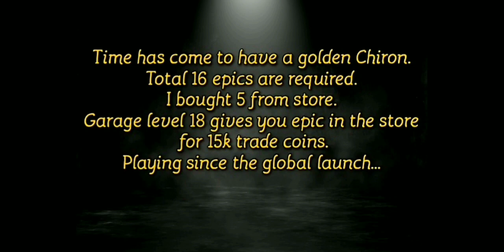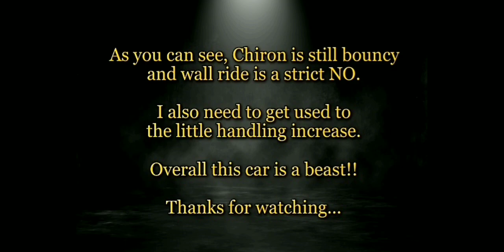Asphalt 9 | Golden Chiron : Upgrade + Test run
Finally i made my Chiron golden! Time to test it out...